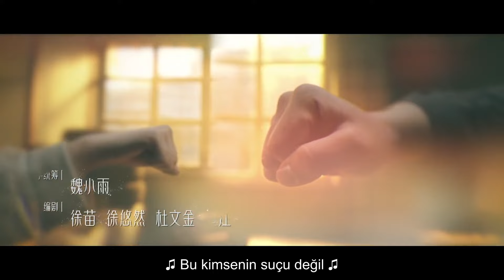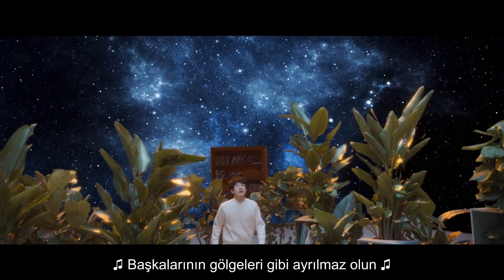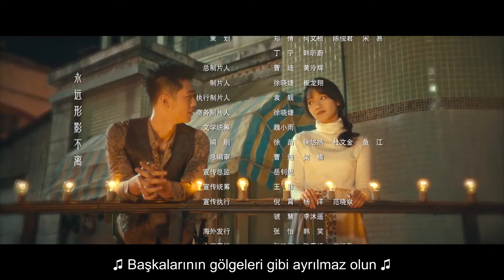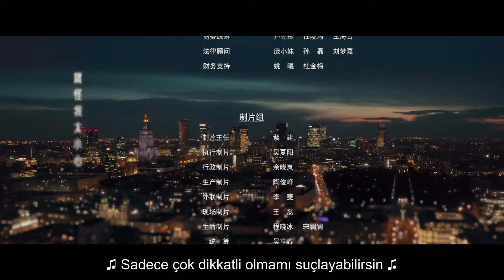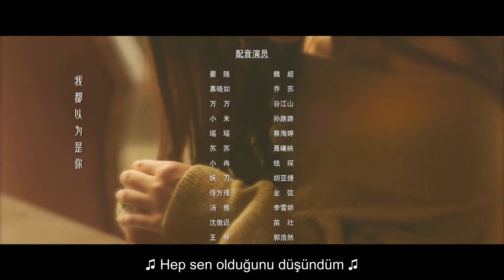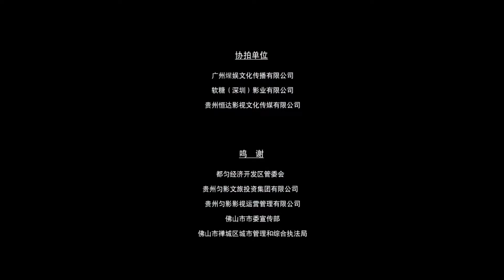Tesadüfi Dünya | Serendipity | Bölüm 2 | Sky Li , Wen Mo Yan| Caravan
Oyuncular
Sky Li , Wen Mo Yan

Sinopsis
On beş yıl önce kader Mu Xiao Ru ve Yan Sui'yi bir araya getirdi.  Toplantıları kısa olmasına rağmen, ikisi de hayatlarının geri kalanında onlarla kalacak anılarla ve Xiao Ru'da biraz daha fazla şeyle kaldı.  Tuhaf bir bileziği eline alan Xiao Ru, bunu yaparak sadece kendi kaderini değil, sayısız evrenin kaderini de değiştireceğinden habersizdi.  On yıldan fazla bir süre önce bulduğu bileziğe hâlâ hayran olan Xiao Ru, onu her zaman yanında bulunduruyor.  Sahip olduğu eşsiz güçten tamamen habersiz olan Xiao Ru, kader bir günde bir kitapçıya girmemiş olsaydı, bu güçten sonsuza kadar habersiz olabilirdi.  Gizemli bir alev tarafından harekete geçirilen bilezik, Xiao Ru'yu sadece bir paralel evrene değil, birçok paralel evrene çeker.  Bu garip yeni dünyalar arasında seyahat eden Xiao Ru, çok geçmeden, yıllar önce tanıştığı aynı Yan Sui ile tanışır.  Bu beklenmedik karşılaşma karşısında şoke olan Yan Sui, başlangıçta bu şans eseri karşılaşmayı savuşturmaya çalışır.  Ancak bu dünyaların kaderinin doğrudan Xiao Ru'nun aniden ortaya çıkışıyla bağlantılı olduğunu anlaması uzun sürmedi.